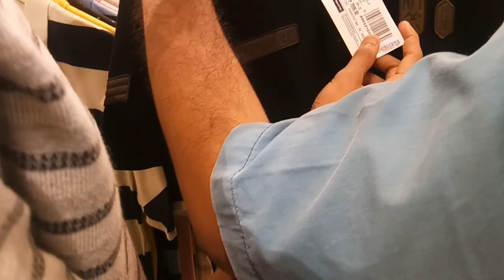aryamann ne t shirt le liya😃 /RAVI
be safe
be happy